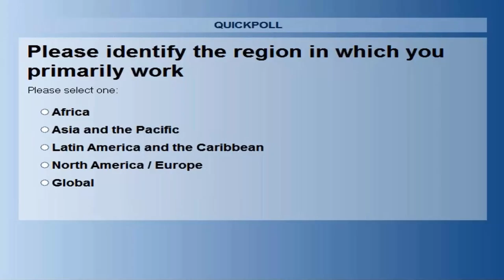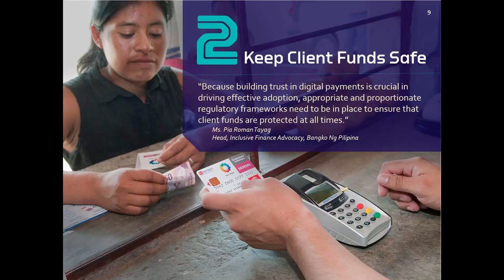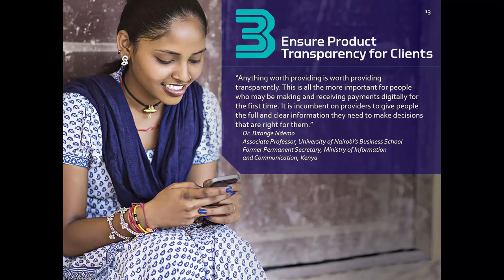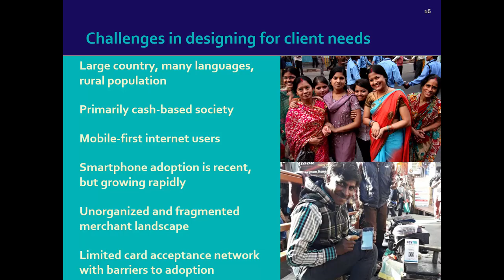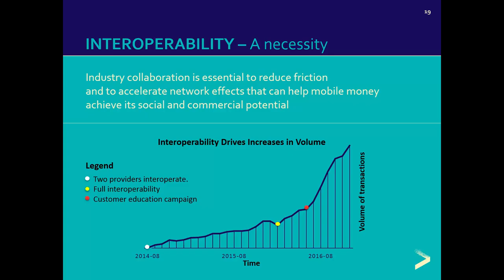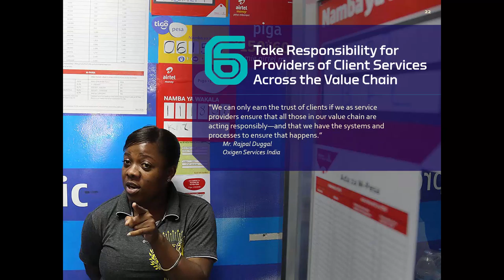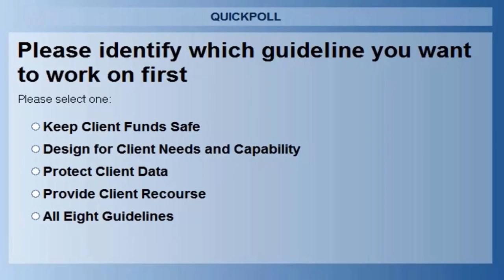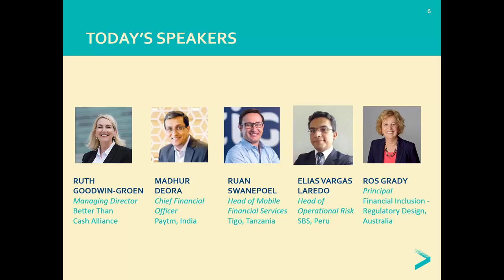Making Digital Payments Safe For All Webinar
The Better Than Cash Alliance provides government, private sector and development community with the expertise and resources needed to make the transition from cash to electronic payments to achieve the shared goals of empowering people and growing emerging economies.